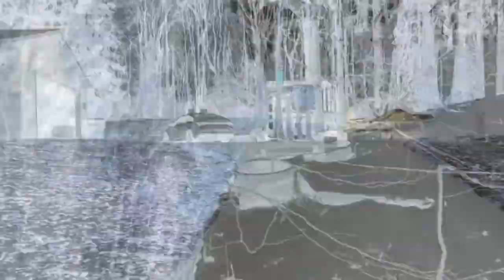Velvet Underground - White Light White Heat - Holder The Weimaraner 12/3/22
The Velvet Underground song "White Light White Heat" makes for a narcotic video from Holder The Weimaraner.